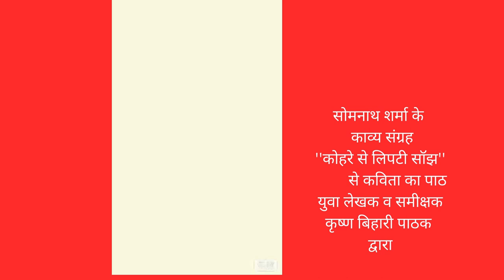सोमनाथ शर्मा के काव्य संग्रह '' कोहरे से लिपटी सॉझ'' से कविता का पाठ कृष्ण बिहारी पाठक द्वारा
सोमनाथ शर्मा के काव्य संग्रह '' कोहरे से लिपटी सॉझ'' से कविता का पाठ युवा लेखक और समीक्षक कृष्ण बिहारी पाठक द्वारा